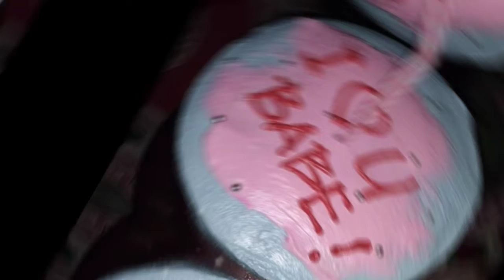Happy happy birthday babe🎂🎉😘